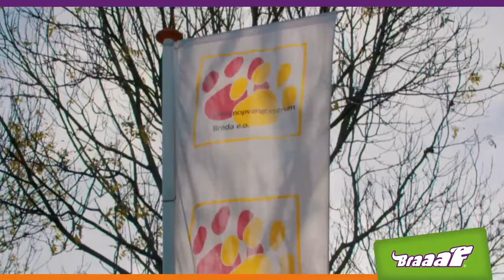Braaaf beloont asielhonden met hondensnacks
Braaaf beloont en daarom hebben zij in december 2017 een bezoekje gebracht aan diverse asielen in Nederland om de honden die alleen zijn met de feestdagen een extra traktatie te geven.
Ook zij houden van aandacht en een aai over de bol, dus breng net als wij een bezoekje bij een asiel bij jou in de buurt.